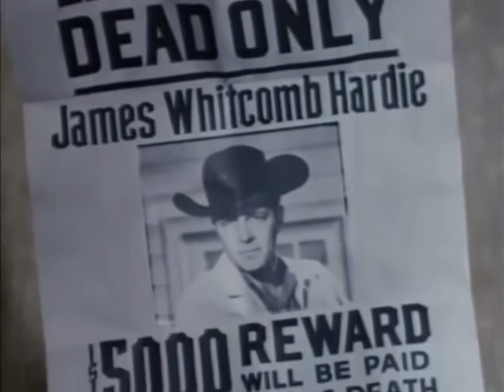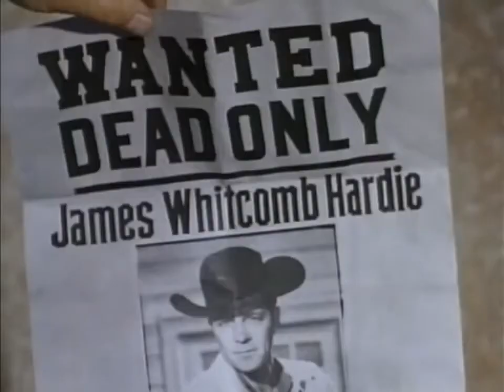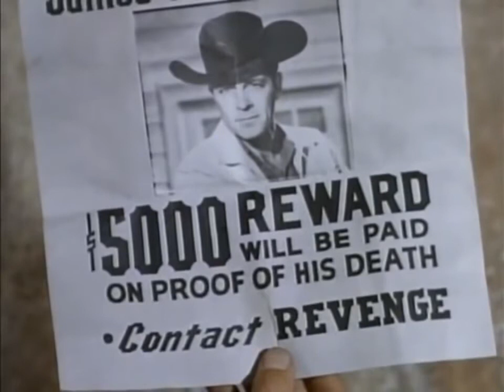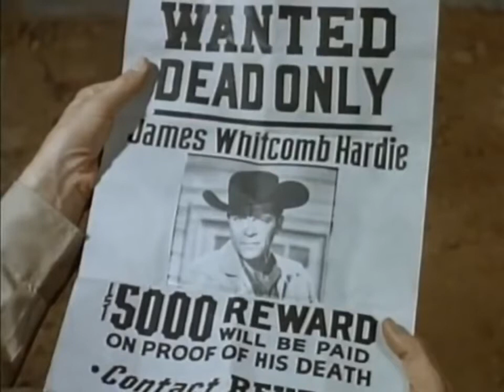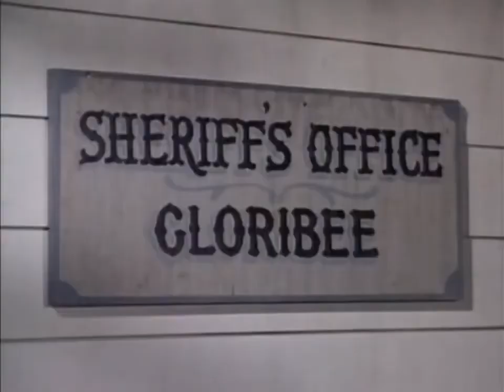Gunfight At Black Horse Canyon 1961 western full movies to watch on youtube in english for free film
We do not own, mislead, edit, or hide any content from any movie. We upload these movies just to appreciate the work of these artists.

Wells Fargo agent Jim Hardie has to deal with wanted posters with his name on them, a cynical Eastern writer, a wild card gunslinger while trying to capture a black stallion.

Gunfight At Black Horse Canyon 1961  [ western full movies to watch on youtube in english for free]

Dale Robertson ... Jim Hardie
Jack Ging ... Beau
William Demarest ... Jeb
George Kennedy ... Hawk
Rod Cameron ... Nathan Chance
Patricia Owens ... Katherine
Philip Carey ... Squire
Claude Akins ... Rake
Mary Jane Saunders ... Mary Gee  (as Mary Jayne Saunders)
Lory Patrick ... Tina
Steve Darrell ... The Sheriff (as Stevan Darrell)
Jon Lormer ... The Clerk
Stafford Repp ... Major Shankford
Phil Barselow Phil Barselow ... Happy
William Hunter William Hunter ... Red Martin
spaghetti western movies,free western movies,old western movies free online,free western movies on youtube in english,classic western movies on youtube full length free,free westerns on youtube,western movies full length,Audie Murphy,Kathleen Crowley,cavalry and indian war movies,western movies full,western movie,george montgomery western movies full length,fort massacre 1958 full movie,comanche moon,western movies,horse soldiers,

western movie
 western movies full